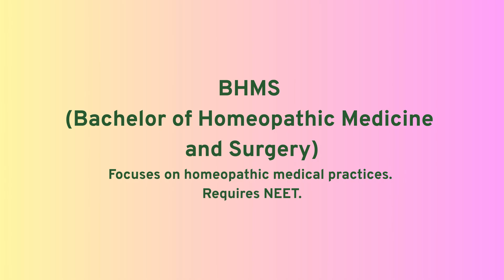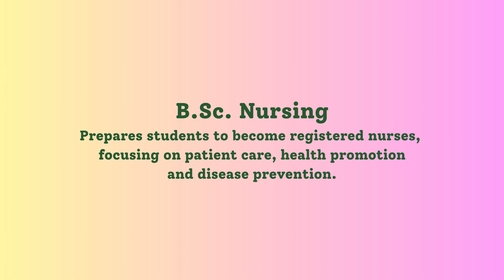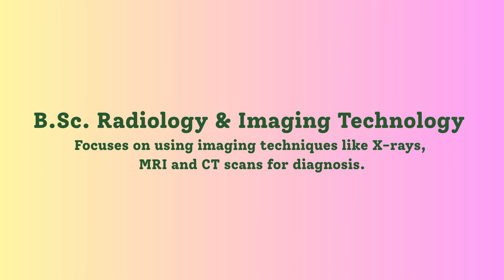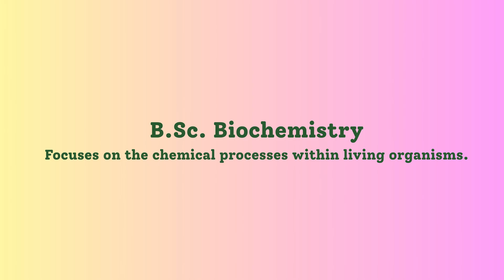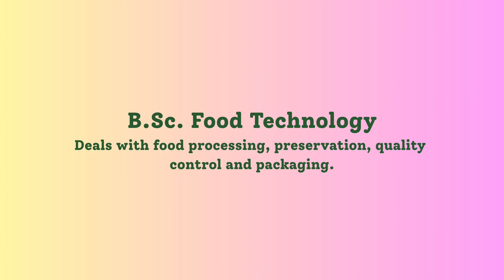What are the Career Options in SCIENCE Stream (PCB - Physics, Chemistry, Biology)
Career Options in SCIENCE Stream (PCB - Physics, Chemistry, Biology)

Navigating career options after Class 12 in India can feel overwhelming due to the sheer number of choices across different streams. This detailed guide will help you understand the major pathways and popular course options for Science, Commerce, and Arts students, along with a brief description of each.
It's important to remember that while streams guide initial choices, there's increasing flexibility, and many interdisciplinary options are emerging.

II. Science Stream (PCB - Physics, Chemistry, Biology)
A. Medical & Allied Health Sciences
MBBS (Bachelor of Medicine, Bachelor of Surgery)
BDS (Bachelor of Dental Surgery)
BAMS (Bachelor of Ayurvedic Medicine and Surgery)
BHMS (Bachelor of Homeopathic Medicine and Surgery)
BUMS (Bachelor of Unani Medicine and Surgery)
B.Sc. Nursing
B.Pharm (Bachelor of Pharmacy)
BPT (Bachelor of Physiotherapy)
BMLT (Bachelor of Medical Lab Technology)
B.Sc. Optometry
B.Sc. Radiology & Imaging Technology
BASLP (Bachelor of Audiology & Speech-Language Pathology)
B.Sc. Nutrition & Dietetics
B.Sc. Forensic Science
B. Pure Sciences (B.Sc.)
B.Sc. Biology/Botany/Zoology
B.Sc. Biotechnology
B.Sc. Microbiology
B.Sc. Biochemistry
B.Sc. Agriculture
B.Sc. Environmental Science
B.Sc. Food Technology